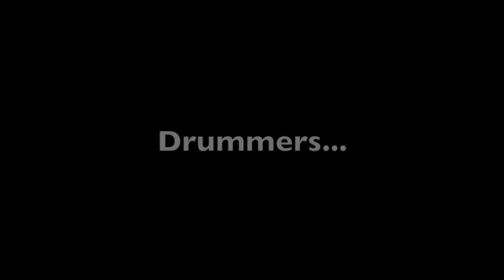Rich Kass X BC Manjunath in Conversation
Ahead of my performance of Manjunath's composition 'Konnakol in 75/16' I chatted to Manjunath about the piece and his approach to composing as well as a possible future collaboration.